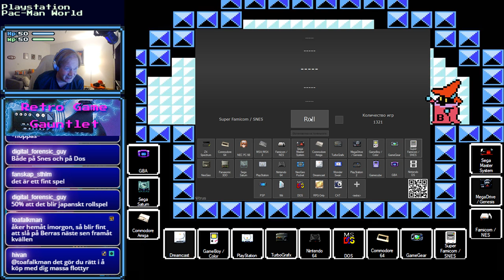Retro Game Gauntlet [part 49] [PS: Pac-Man World]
Retro Game Gauntlet [part 49] [PS: Pac-Man World] -- Watch live